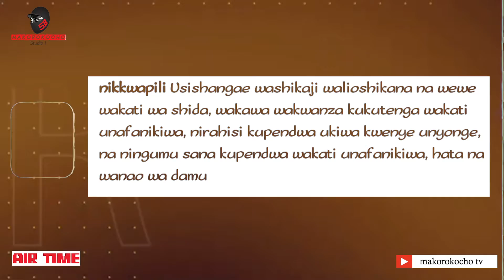AIRTIME: PLUTO REPUBLIC WAFANYA UTALII BAADA YA TUKIO LA UVAMIZI STUDIO/YOUNGDEE ATULETEA ALBUM MPYA